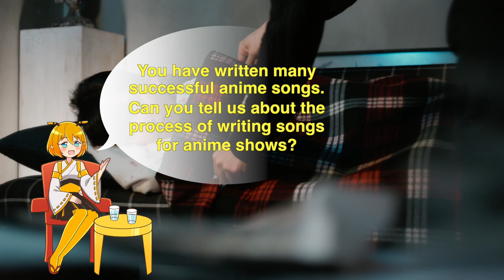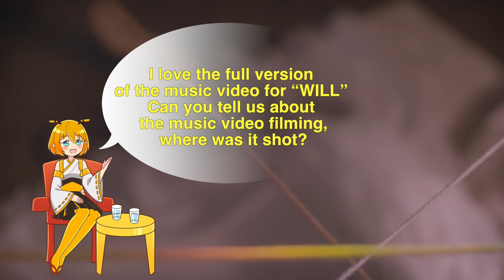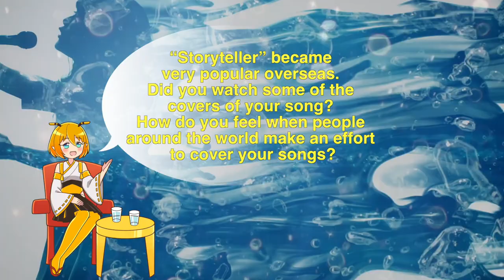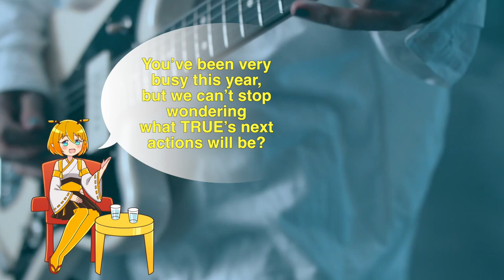TRUE - Exclusive Interview with Honey's Anime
Singer and lyricist TRUE (Miho Karasawa) sat down with Honey-chan for an exclusive interview! Here she tells us about her upcoming new album "Kotoba Asobi", her anime songs writing process and her impressions on her songs being covered by many fans on Youtube.